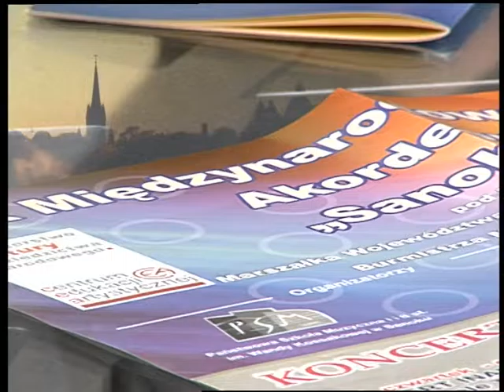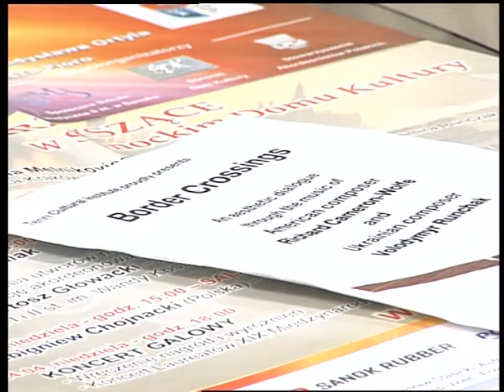"Такти і факти"' Володимир Рунчак та Василь Ворон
"Такти і факти"' Нова Волинь (Луцьк ВТРК)
15.05.16'